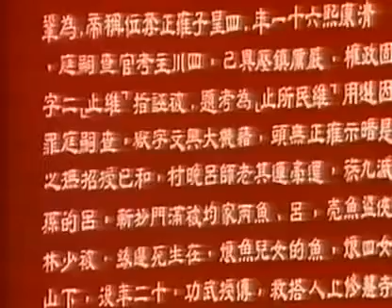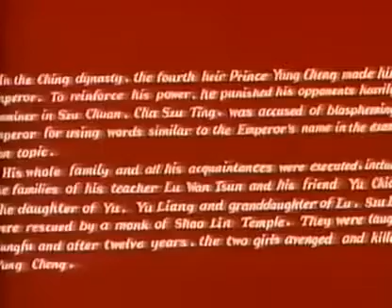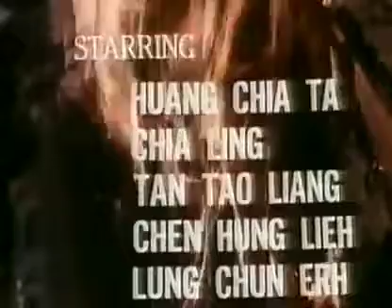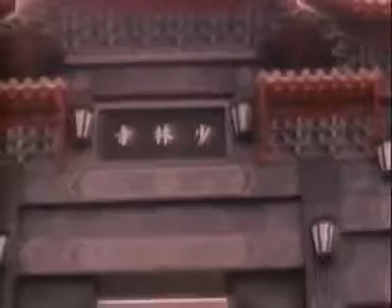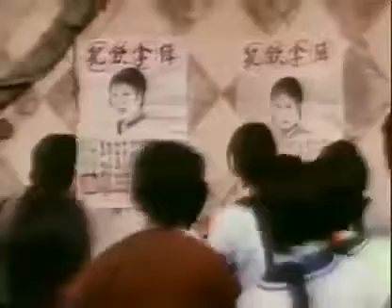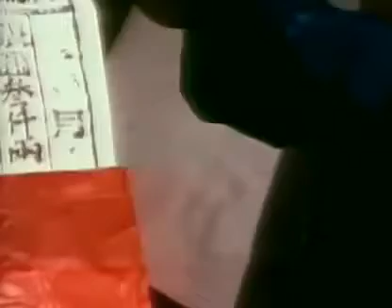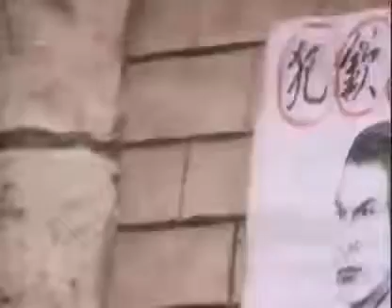Shaolin Collection Yong zheng ming zhang Shao Lin men 1977